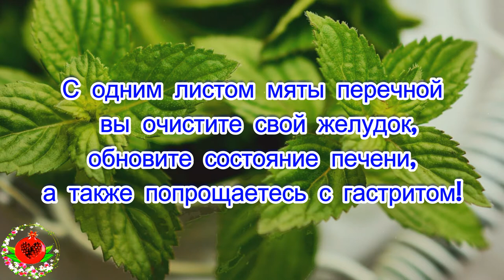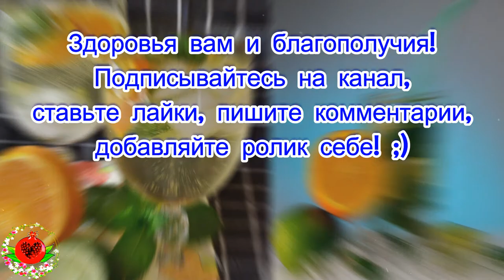С помощью этого средства вы очист. свой желудок,обновите состояние печени, попрощаетесь с гастритом!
С одним листом мяты перечной вы очистите свой желудок, обновите состояние печени, а также попрощаетесь с гастритом!
Печень является жизненно важной железой
внешней секреции, она устраняет
 токсины и участвует во многочисленных
 ферментативных процессах, важных для
правильного функционирования нашего
 организма.
Это важно и имеет огромное значение,
 чтобы сохранить её здоровой
и функциональной для сохранения
нашего здоровья, а также
для предотвращения заболеваний печени,
  таких как жирная печень.
 Необходимо и важно часто очищать
 нашу печень.